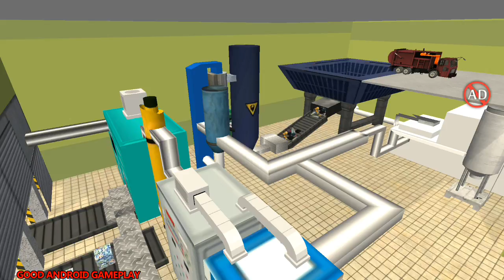Garbage Truck & Recycling Simulator #2 - Garbage Truck Collect Android Gameplay FHD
😍About This Game:Start your recycling empire right now!
In Garbage Truck & Recycling SIM you will be collecting all the trash from the big city in a big garbage truck! Start from the bottom and work your way up and build your empire! Collect the trash and transport the trash to the recycling company! While your driving in your garbage truck, look around and enjoy the sceneries! Keeping the city clean is a hard job, are you made for it?

How many trash bins can you empty in one day?
Garbage truck drivers will be paid well in this city! With your welfare, you can buy all kinds of awesome garbage truck vehicles and it’s even possible to upgrade the garbage trucks to your likings! Garbage games were never this much fun to play!

Garbage Truck Games - Key Features:
✔ Collect all the trash in the big city
✔ Unlock and upgrade your garbage truck games vehicles
✔ Collect garbage and recycle it
✔ Don't forget to rate our garbage truck games and give us some feedback